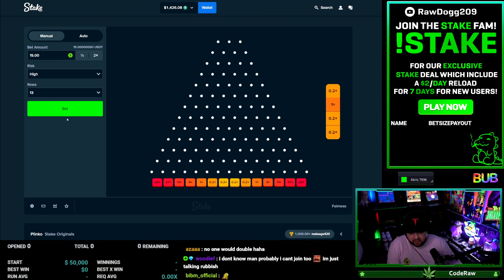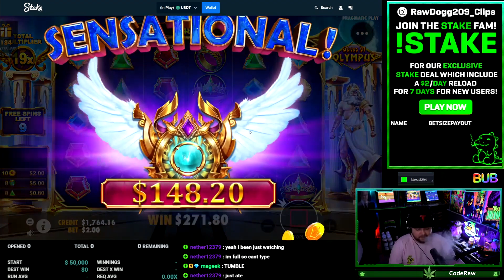I HIT *BLACK DIAMONDS* on Floating Dragon Megaways!